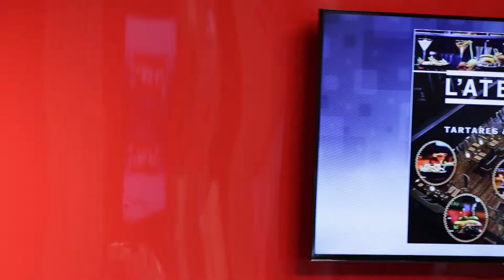36virgule5.tv - EM09 - Forfaiterie - L’Atelier